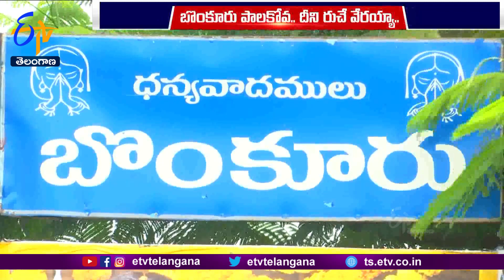Bonkur Palakova | A Special Type Of Taste & Quality | బొంకూరు పాలకోవా ప్రత్యేకతలపై కథనం...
బొంకూరు... స్వచ్ఛమైన పాలకోవాకు పెట్టింది పేరు. నాలుగైదు దశాబ్దాల నుంచి అక్కడి 3 కుటుంబాలకు పాలకోవా తయారీనే జీవనాధారం. ఉమ్మడి మహబూబ్ నగర్ జిల్లాలో పాలకోవా తయారీ కేంద్రాలు చాలచోట్ల ఉన్నా, బొంకూరు కోవాకున్న రుచి, నాణ్యత వేరు. అందుకే బొంకూరు నుంచి కర్నూల్, అలంపూర్, గద్వాల, హైదరాబాద్ సహా పలు ప్రాంతాలకు పాలకోవా తీసుకువెళ్తుంటారు. ఇంతకీ బొంకూరు పాలకోవా ప్రత్యేకతలేంటో చూద్దామా